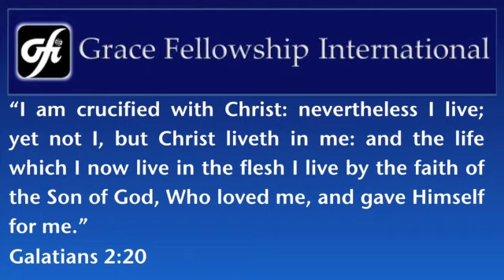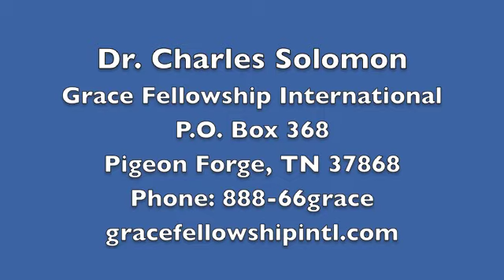Introduction to Christ-Centered Solutions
The message of Galatians 2:20 is central to victorious living and effective biblical counseling. by Dr. Charles Solomon, Grace Fellowship International